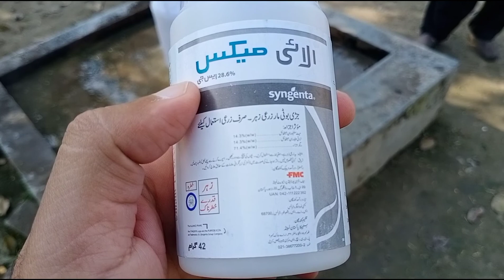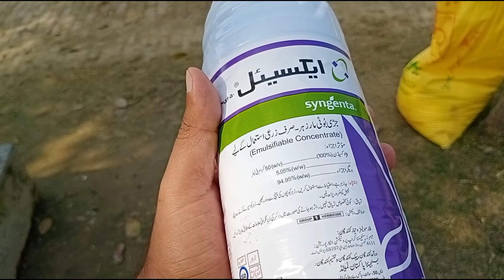Gandam Nu Spray